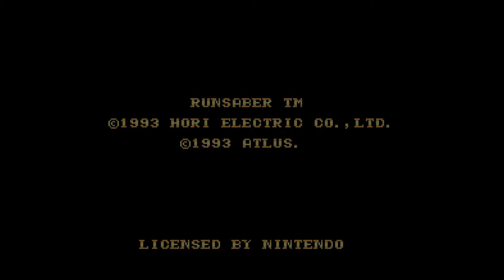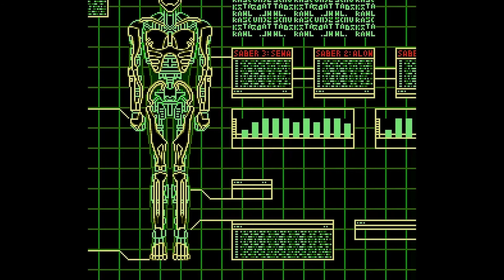Run Saber (SNES, 1993) Quick Play with TnC | TR #004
This Super Nintendo game is a little light on the running, but it does have plenty of hot saber action. Watch as we master the cool wall hang mechanics and try to figure out why we have to kill these poor human-turned-demons that appear to be just walking around aimlessly.